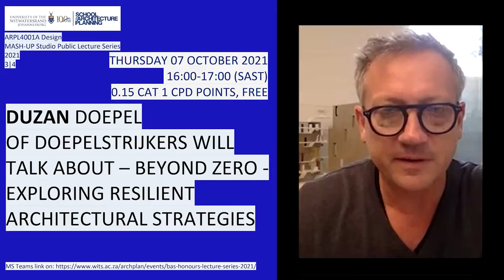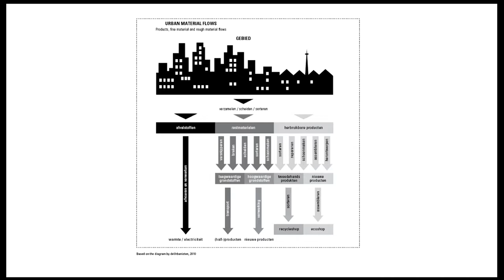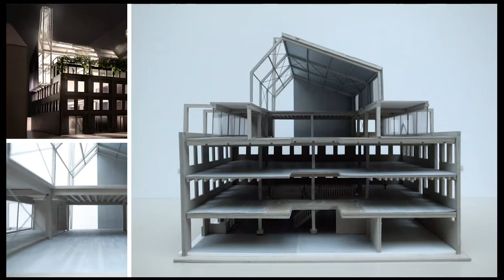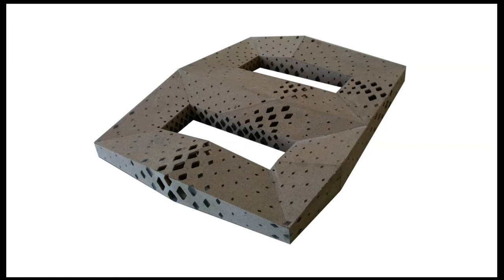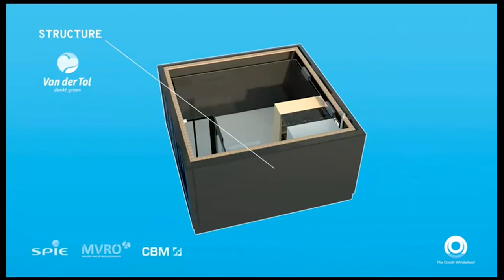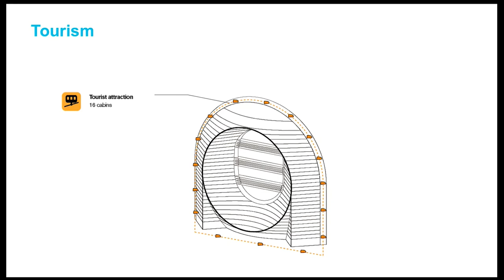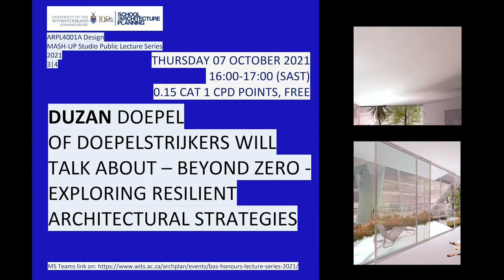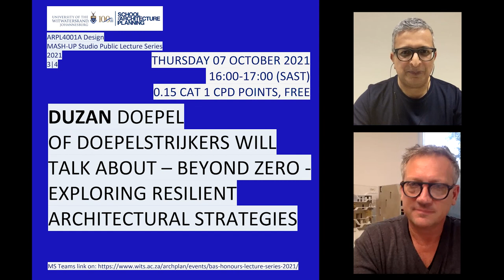2021 BAS Honours Lecture Series “MASH-UP Studio”: 03 Duzan Doepel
In 2021, the BAS Honours Lecture Series: MASH-UP Studio featured four guest speakers:
• Tanzeem Razak on the topic of “Housing, Home + Multiplicity of Use”. Tanzeem is a Wits SoAP alumnus and co-founder of Lemon Pebble Architects and Urban Designers, Johannesburg.
• Lwando Xaso on the topic of “Building + Belonging: How Spaces Can Support Community”. Lwando is a human rights lawyer and founder of Including Society, a Johannesburg-based forum established to explore issues of cultural justice, belonging and inclusion.
• Duzan Doepel on the topic of “Beyond Zero: Exploring Resilient Architectural Strategies”. Duzan is a Wits SoAP alumnus and co-founder of Doepelstrijkers, an interdisciplinary design studio for interior, architecture and urban projects, based in Rotterdam.
• Marc Frohn, co-founder of FAR frohn&rojas, a networked architectural design and research practice, located in Belin, Santiago de Chile and Los Angeles.